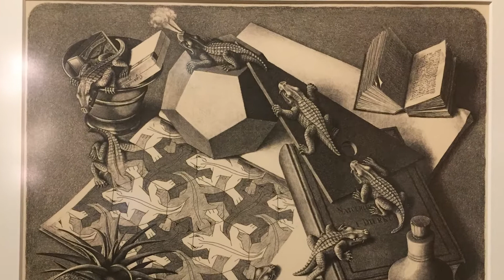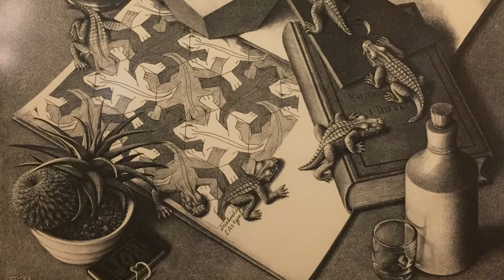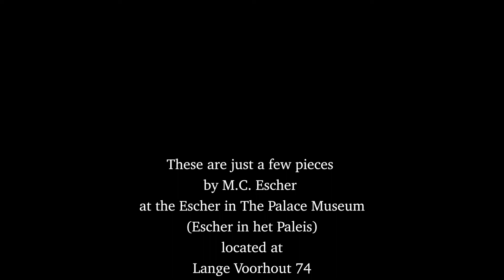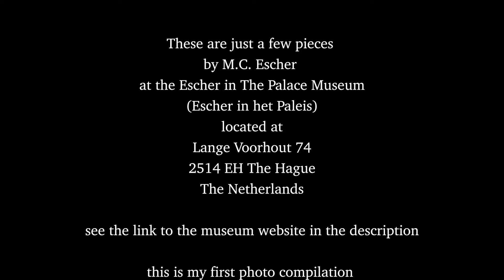M.C. Escher close up, animated, with ambient music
Compilation of photos from Escher in The Palace Museum (Escher in het Paleis) in The Hague, The Netherlands.

I wrote a blog post about it as well - "Soaking in Escher's Artwork"